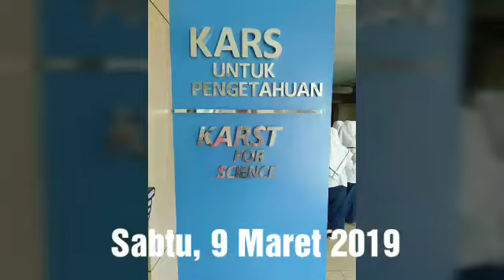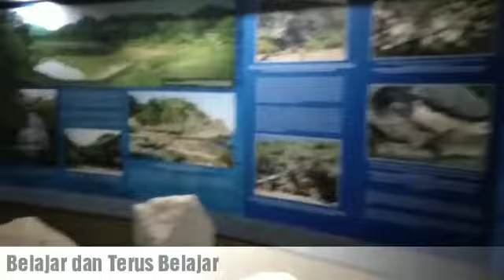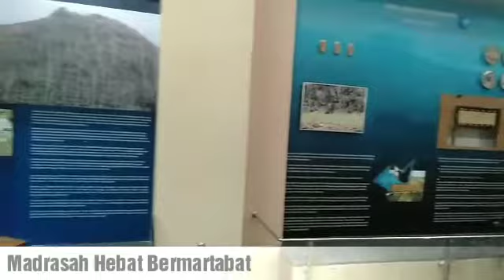Outing Class !!! Museum Karst Wonogiri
MTsN 4 Sragen ... Ayo Lebih Baik